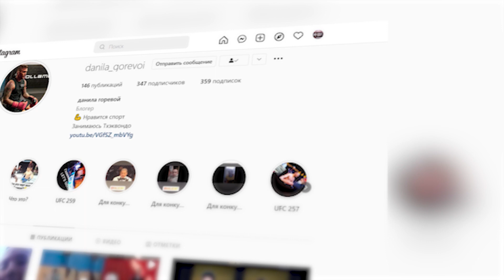СМЕНА ПОКОЛЕНИЙ! Иржи Прохазка vs Гловер Тейшейра / ТЕХНИЧЕСКИЙ РАЗБОР и ПРОГНОЗ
Вот мы и дождались его возращение. Бразильский ветеран снова в деле против главного претендента Иржи Прохаска. И опять же на первый взгляд можно сказать, что для чеха это легкий вариант заполучить пояс. Но так было во всех предыдущий боях Гловера, а как мы знаем он нас удивлял и не раз.